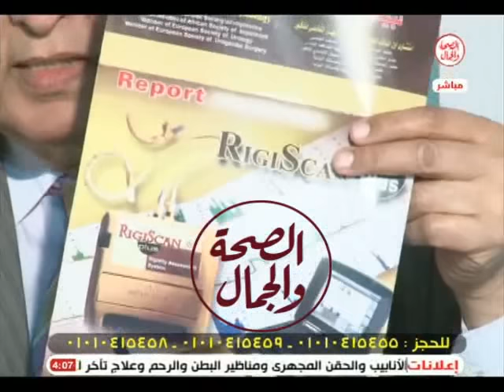شــاهـد .. أسباب الضعف الجنسى عند الرجال وطرق علاجه والعقم عند الرجال مع د/نـبـيل آمـين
حالات مستعصية |  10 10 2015
  اسباب الضعف الجنسى وطرق علاجه
د/نبيل امين
استشارى الذكورة والعقم والضعف الجنسى